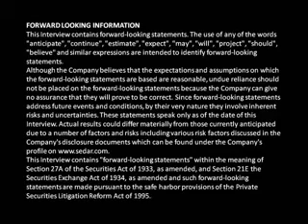Next Gen Discusses Entrance to the Explosive Medical Marijuana Industry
Next Gen is a diversified Canadian public company which focuses on investing in the Medical Marijuana, Industrial Hemp and Alternative Medicine sectors. Recent regulatory/legal changes in North America have provided an opportunity for the company to enter into this emerging multi-billion dollar industry. Next Gen's vision is to be the leading provider of venture capital, management expertise, education and a facilitator for this explosive new industry.